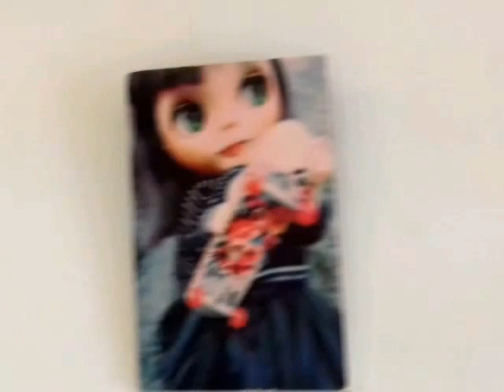Exposición de fotos de Caty Blythe - Basauri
Pequeño recorrido en la Exposición de Fotos de Caty Blythe en Basauri.